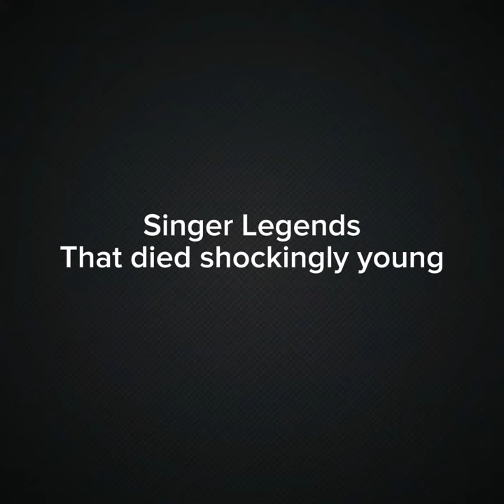Singers that died surprisingly young in the 1950s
The singers + their last words

1. Richie Valens
"I hope your ol' plane crashes"

2. Eddie Cochran
(Last words unknown)

3. Charles Hardin Holly (Buddy Holly)
"I hope your bus breaks down"

4. Johnny Ace
"I'll show you that it won't shoot"

5. Jiles Perry Richatdson Jr. (Big Bopper)
"Well, I hope your ol' bus freezes up"

6. Hank Williams
(He didn't want to eat at a small all-night restaurant)

1. Richie Valens
3. Charles Hardin Holly (Buddy Holly)
and
5. Jiles Perry Richardson Jr. (Big Bopper"
were on the same plane on

they all 3 died in the same crash on the same plane on the same day. R.I.P